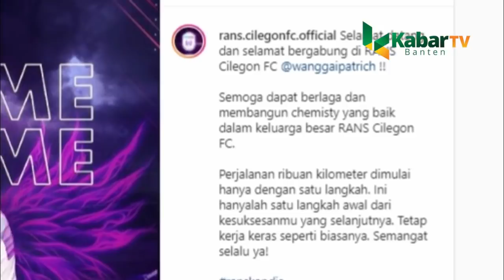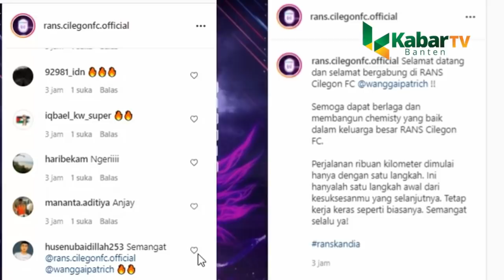PATRICH KE RANS CILEGON FC, INI KATA NETIZEN